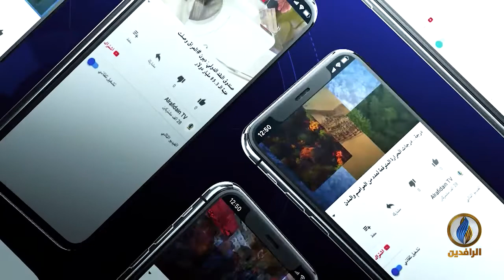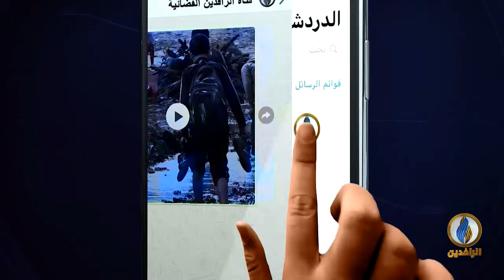لقاء_خاص | الحلقة الرابعة | أمسية رمضانية مع الأمين العام لهيئة علماء المسلمين د. مثنى حارث الضاري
تقديم:
ماجد الجميلي